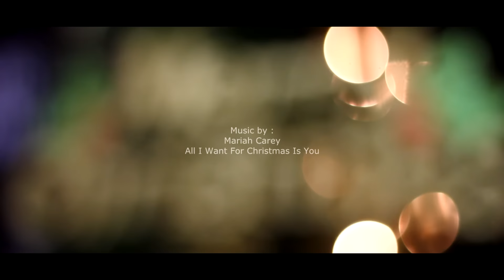MERRY CHRISTMAS and a HAPPY NEW YEAR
MERRY CHRISTMAS and a HAPPY NEW YEAR EVRYONE..!! :D
First time we make christmas video, and we hope you guys can enjoy for this video :)

And Big Thanks for GCCC, who have provided a place for us :D

Follow OUR PRODUCTION on
FACEBOOK FANPAGE :

Hope you're enjoy this Video :D